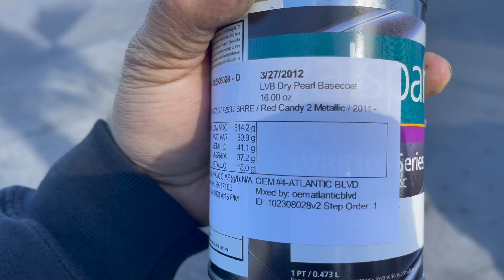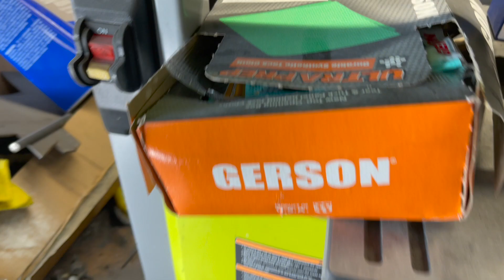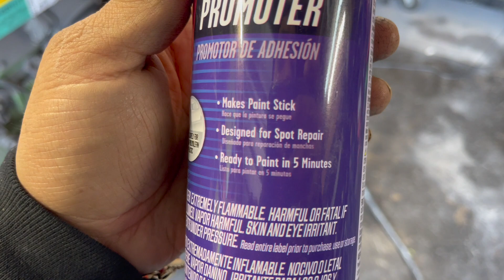Painting FRS bumper candy apple red in my garage.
Rocket bunny frs bumper painted candy apple red